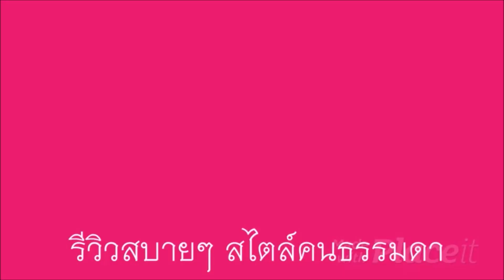ป้ายยา ลูกกลิ้งออกกำลังกาย คนตาบอดเล่นได้ บอกต่อโดยพี่โจ้ เมืองนนท์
พี่โจ้ เมืองนนท์ ได้ของมาป้ายยาพวกเรา คนตาบอดก็ออกกำลังกายที่บ้านได้ง่ายๆด้วยเจ้าตัวนี้ สนใจก็ตามไปโดนกันได้ที่